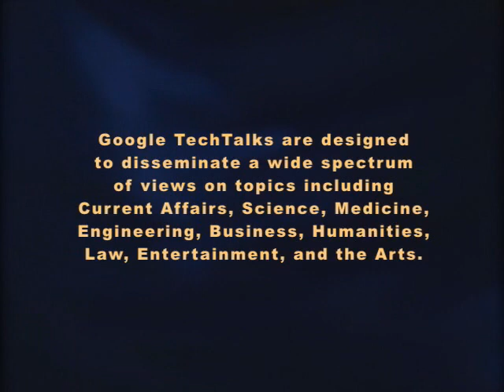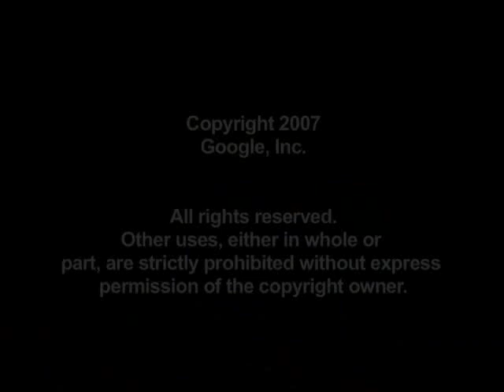Matt Ruff With Bad Monkeys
ABSTRACT

Matt Ruff With Bad Monkeys.  Matt reads sections of a very interesting book written by a woman that is involved in a group that wipes out men that don't deserve to live.

Google engEDU
Speaker: Matt Ruff